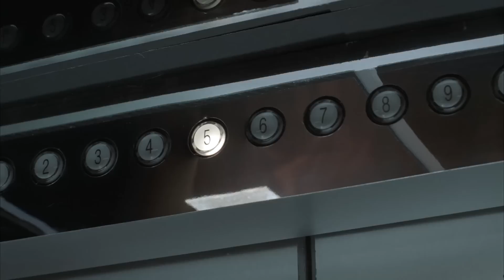Official Trailer: Revenge of the Electric Car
**Use the CC button for subtitles in multiple languages**

In 2006, as many as 5,000 modern electric cars were destroyed by the major car companies that built them.  Today, less than 5 years later, the electric car is back... with a vengeance.

In Revenge of the Electric Car, director Chris Paine takes his film crew behind the closed doors of Nissan, GM, and the Silicon Valley start-up Tesla Motors to find the story of the global resurgence of electric cars.  Without using a single drop of foreign oil, this new generation of car is America's future: fast, furious, and cleaner than ever.

With almost every major car maker now jumping to produce new electric models, Revenge follows the race to be the first, the best, and to win the hearts and minds of the public around the world.  It's not just the next generation of green cars that's on the line.  It's the future of the automobile itself.